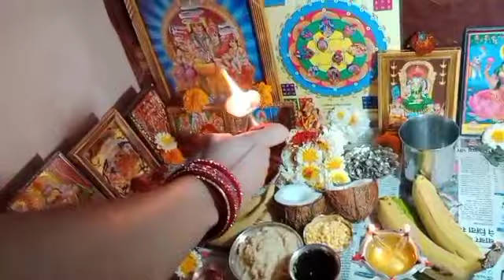పిల్లలకి చదువు బాగా రావాలంటే సరస్వతి పూజ ఇలా చెయ్యండి pleasantprasanna ||vasantapanchami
పిల్లలకి చదువు బాగా రావాలంటే సరస్వతి పూజ ఇలా చేయండి